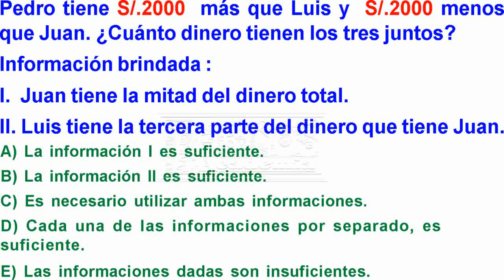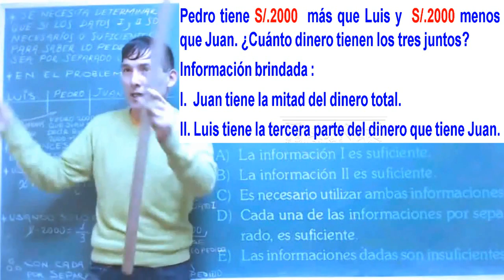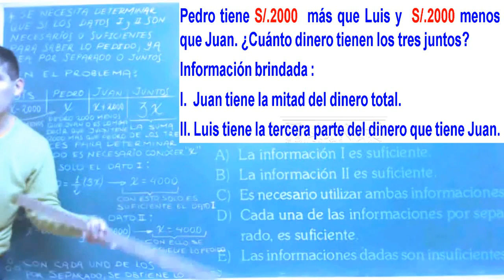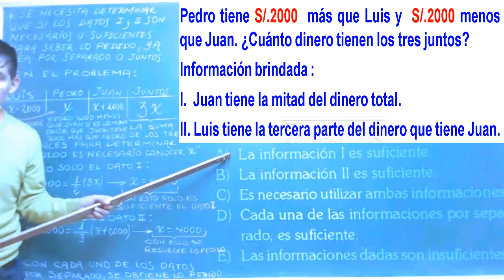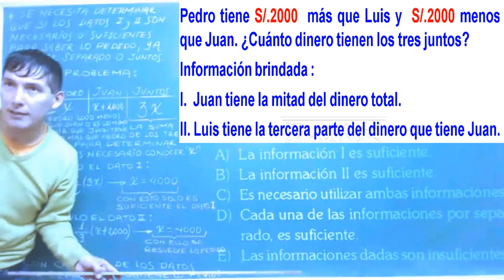Examen UNI Admisión Universidad de Ingeniería Suficiencia de Datos solucionario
RAZONAMIENTO MATEMÁTICO - soluciones de la prueba UNI 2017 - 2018 aptitud  - Primera evaluación , ver el solucionario del examen completo en
Aptitud Académica , razonamiento matemático -Suficiencia de datos solucionario

Pedro tiene S/.2000  más que Luis y  S/.2000 menos que Juan. ¿Cuánto dinero tienen los tres juntos?
Información brindada :
I.  Juan tiene la mitad del dinero total.
II. Luis tiene la tercera parte del dinero que tiene Juan.
A) La información I es suficiente.
B) La información II es suficiente.
C) Es necesario utilizar ambas informaciones.
D) Cada una de las informaciones por separado, es suficiente.
E) Las informaciones dadas son insuficientes.

Resolución
Tema: Suficiencia de datos
Análisis y procedimiento
Nos piden determinar los datos que son necesarios
para conocer el dinero que tienen los tres juntos.
Se sabe que
Luis Pedro Juan Los tres juntos
x –2000 x x+2000 3x
Para determinar cuánto tienen los tres se requiere
conocer el valor de x. Para ello se tiene lo siguiente:
Dato I
Juan tiene la mitad del dinero total.